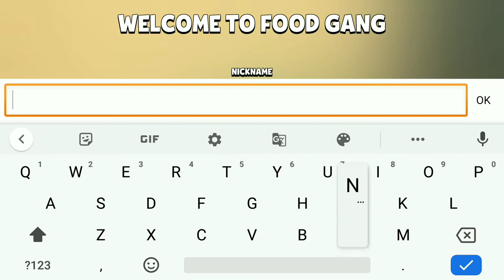Food Gang | Gameplay | 2020 | Dr. NoobGamer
Online game

Ready to Smash some food?

Food Gang is a fast and fun brawl game.

Game Features:
- Choose from 14 unique and crazy characters
- Unlock more than 50 amazing skills
- Collect stars to claim incredible rewards
- Fight against random opponents in 3 unique arenas
- Enjoy fast action gameplay
- Climb the trophy road and complete weekly challenges to unlock more powers!

Food Gang is a free to play online game, internet connection is required.